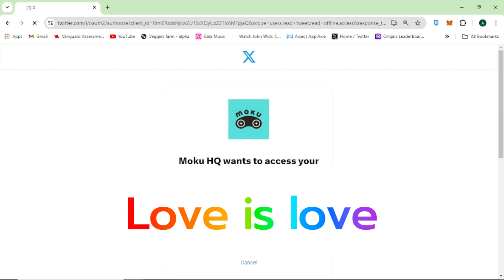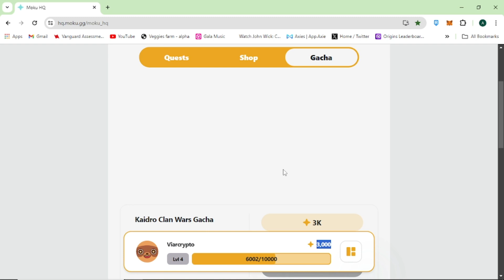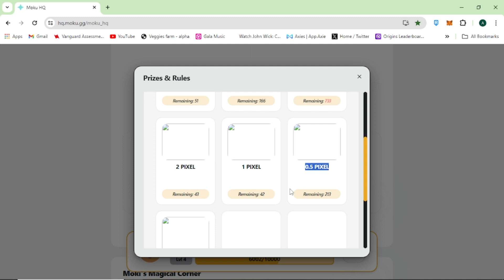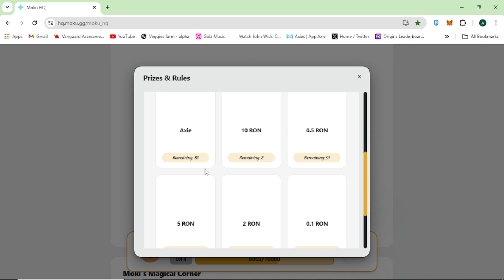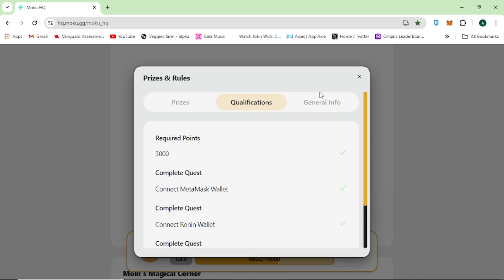Clan Wars Season 1: All Rise | Quest to Earn | may Free axie nga ba?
Register Here!

Note: Maximum of 10 referrals paunahan nalang po.